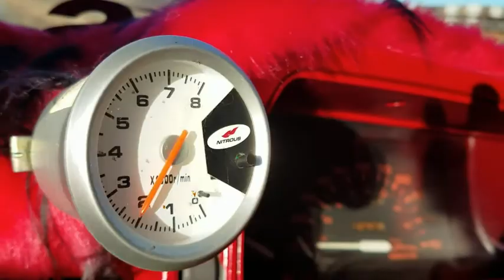Warp Time & Space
first time out the garage in a few months still gets nasty! murder on my camera!